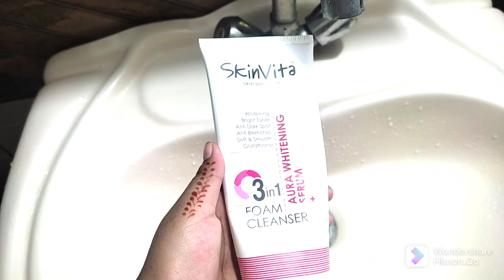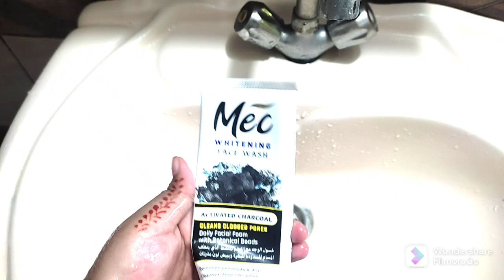Barish ka mosam 🌧& deep cleaning | skin care routine | vlog # 1 | Dream lifestyle and cooking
Hi guyz.
today is my first vlog i hope that you will like my vlogs and share wity your family and friends.